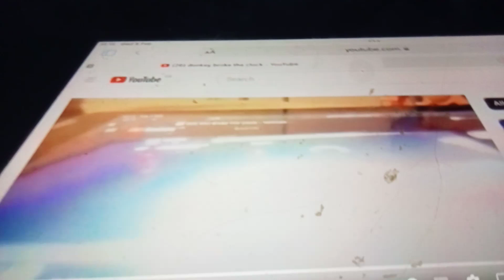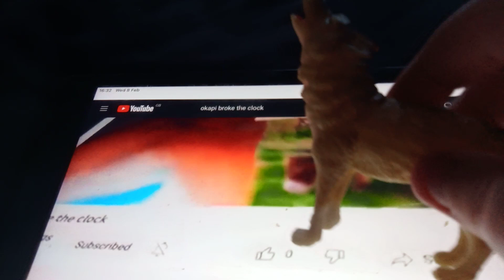Wolf Broke The Clock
wolf not okapi